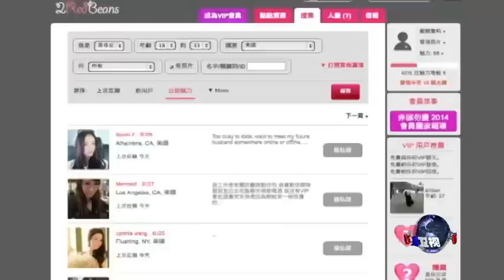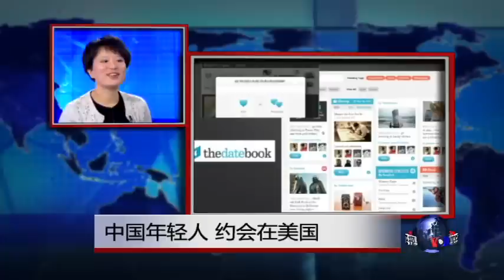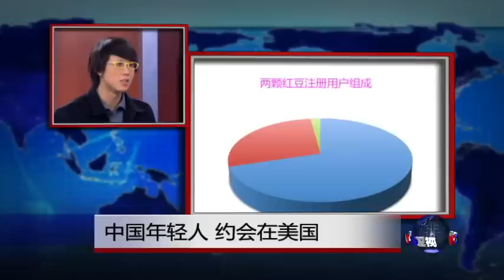焦点对话: 中国年轻人，约会在美国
订阅美国之音中文网YouTube频道！
赴美留学的中国学生，都是正值青春年华，在他们的生活中，友情与爱情是一个重要的内容。在美国生活学习的中国年轻人，面对美国的约会世界有哪些体验和观察？今天的网路媒体和社交媒体，如何改变了传统的约会方式？明天是情人节，我们请几位青年朋友来谈谈这个话题。他们是：世界日报驻华盛顿记者，美国霍普金斯大学毕业生冯兆音；美国之音记者，美国爱荷华大学毕业生黄锋；美国之音记者，美国密西根大学毕业生平章。